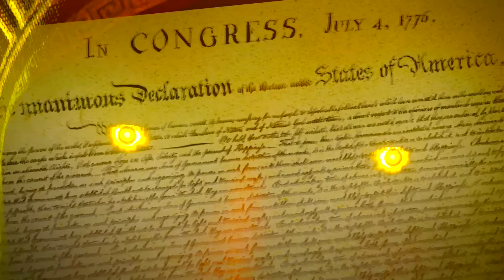Cinemática Final Explicada Isla Terminus | Analisis Artefacto Sentinela, Prima materia, Reliquias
Banduki les tengo la explicación de la cinemática final de isla terminus con muchos secretos y conexiones con Black Ops 4, Vanguard y Cold War. Explicaremos que son los artefactos sentinelas, la prima material, el grupo de los 9, el sindicato frances, ravenov, kraf, las conexiones con citadel des morts y más.

0:00 Intro
0:33 Contexto de la historia
1:49 Mision de Isla Terminus
3:09 Explicacion eventos finales
4:02 Que es el artefacto sentinela
4:53 Que es la Prima Materia
6:08 Gabriel Kraft WW2 Zombies
7:16 Ravenov regresa